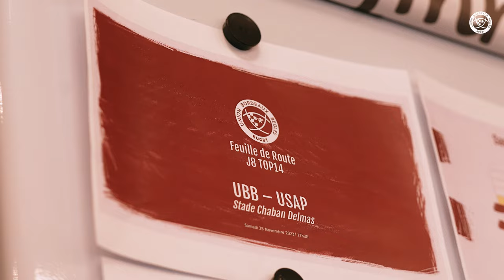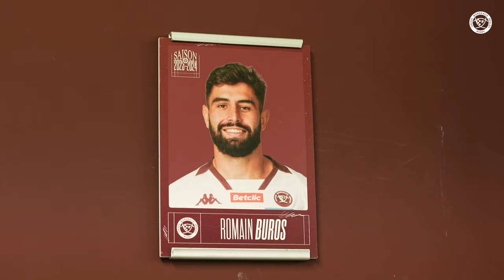𝟏𝟎𝟎𝐞 𝐌𝐚𝐭𝐜𝐡 𝐩𝐨𝐮𝐫 𝐑𝐎𝐌𝐀𝐈𝐍 𝐁𝐔𝐑𝐎𝐒 🔥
Lors du match face à Perpignan le 25 novembre dernier, notre arrière Romain Buros fêtait sa 100e sous le maillot Bordeaux & Blanc.

Prolongé jusqu'en 2026, il continue de s'inscrire dans l’Histoire et dans l’héritage du club, à l'image de son doublé inscrit en Irlande le week-end dernier.

Félicitations Romain !